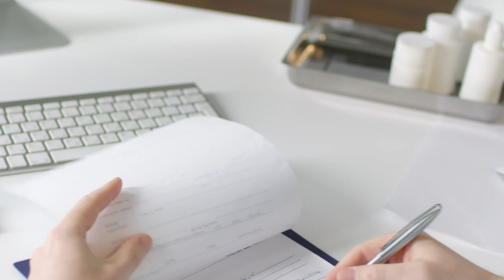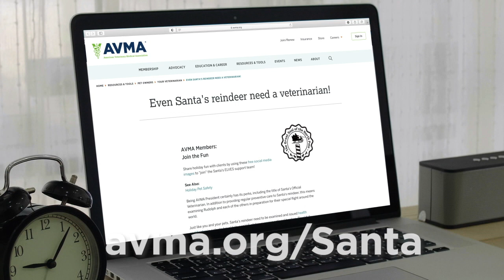A special message from the official veterinarian of the North Pole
It's the most wonderful time of the year...when Santa's veterinarian provides health and wellness checks on the reindeer so they have a green light to fly on Christmas Eve. Even with travel to the North Pole being a little challenging this year, AVMA President and Santa's official veterinarian Dr. Douglas Kratt explains how he's able to consult with Santa and provide care to his animals.